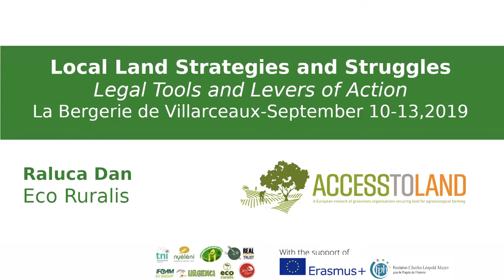Interview with Raluca Dan from Eco Ruralis (RO)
Interview with Raluca Dan from Eco Ruralis during the "Local Land Strategies and Struggles - Legal tools and levers of action" Seminar organized in La Bergerie de Villarceaux, 10-13 September 2019.